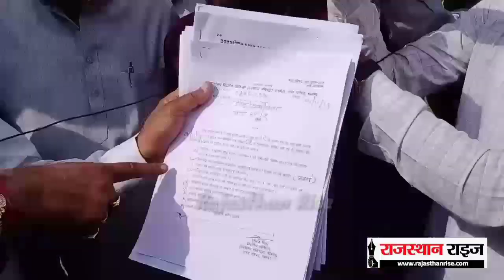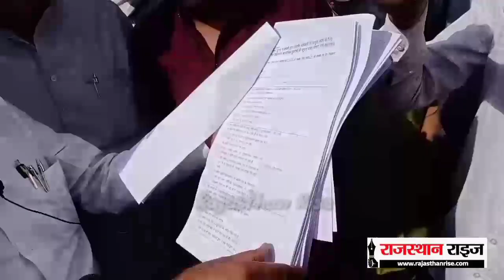बीजेपी उम्मीदवारों के नामांकन खारिज होने पर बीजेपी ने लगाए काग्रेस और विधायक पर गंभीर आरोप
बाड़मेर
नगर निकाय चुनाव की नामांकन प्रकिया पूरी होने के बाद दूसरे दिन भाजपा के दो उम्मीदवारों के नामाकन पत्रों की जाँच के दौरान ख़ारिज कर दिया। उसके बाद भाजपा के नेताओ ने राज्य सरकार और बाड़मेर विधायक मेवाराम जैन पर आरोप लगाए हुए कहा की विधायक सत्ता का दुरुपयोग कर रिटरनिग अधिकारी कांग्रेस के एजेंट बने हुए है यह एसडीएम कार्यालय नही है यह कांग्रेस कार्यालय है और विधायक के गुर्गे कल रात से अपने कांग्रेस उम्मीदवार के नामांकन पत्रों की कमी को रात में ही सही करवा दिया। जिस तरीक़े से चुनाव प्रकिया को सत्ता ने मज़ाक़ बना दिया है